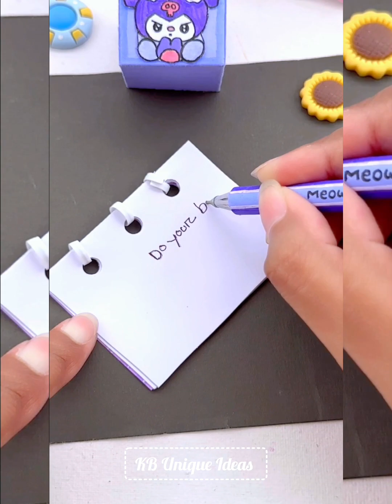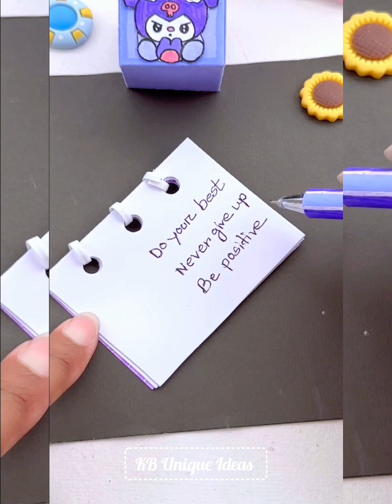DIY Miniature Crafts Idea / Easy Craft Ideas / school hacks / paper craft / mini craft / how to make